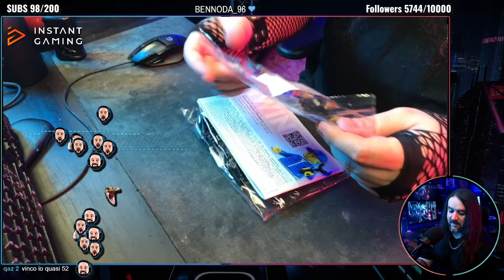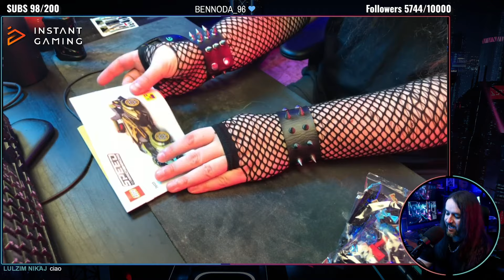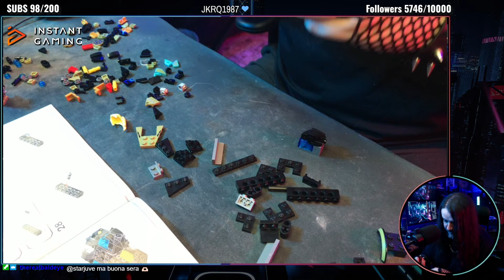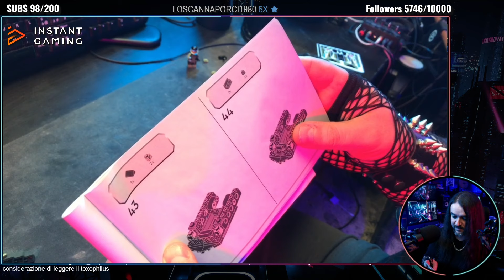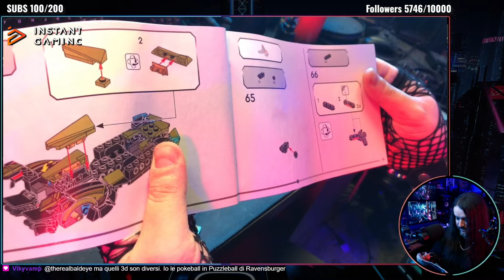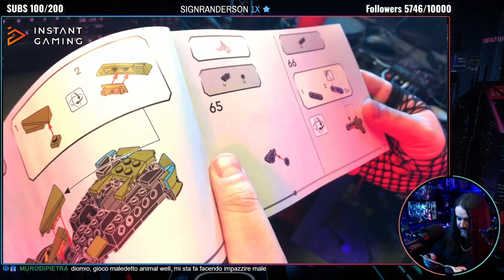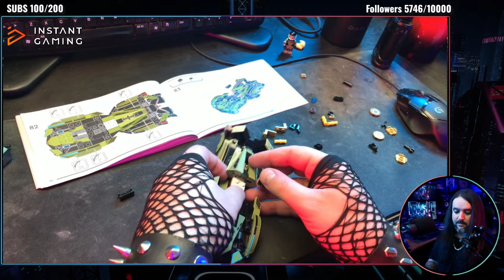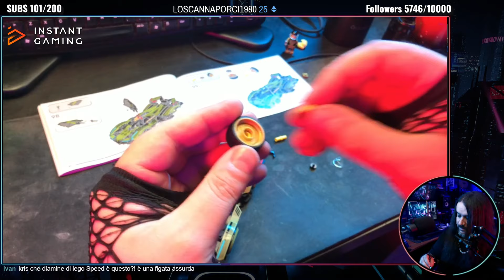🔴 VenerKRIS ▶🏠 SERATA LEGO! Montiamo: LAMBORGHINI V12 VISION | Talk Libero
LIVE SERATA con KRIS CHIACCHIERE PARLIAMO INSIEME